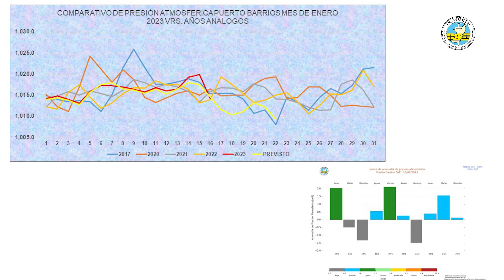CONDICIONES DEL TIEMPO PARA HOY LUNES 16 DE ENERO DE 2023